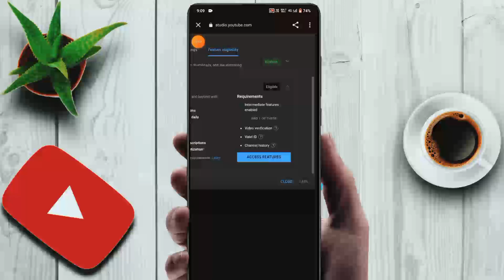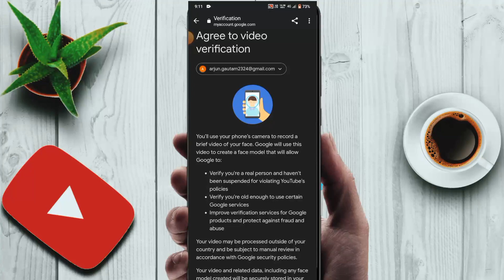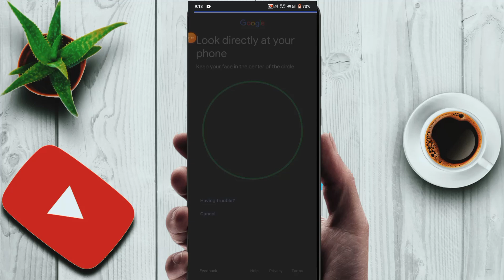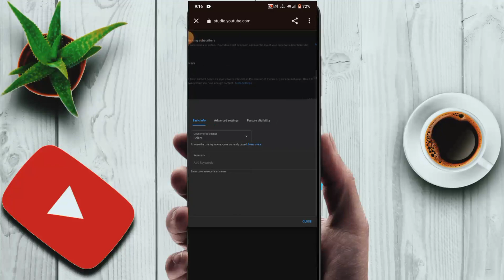YouTube channel verify kaise karate hai | YouTube video verification | How to verify YouTube channel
Hello Guy's...

to Friends Aaj es video may Mai bataya hu ki aap apne YouTube channel ko verify kaise karenge to dosto es video ko pura dekho aur Apne YouTube channel ko jaker verify Karo .